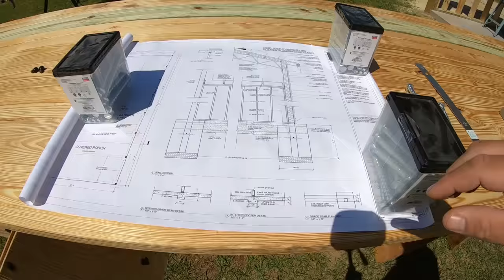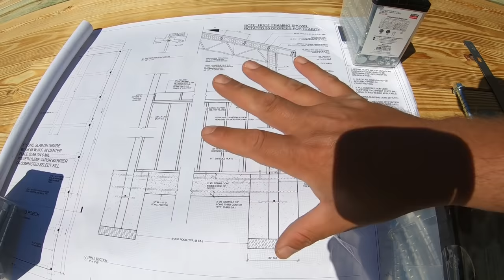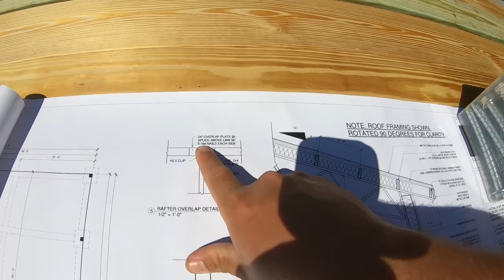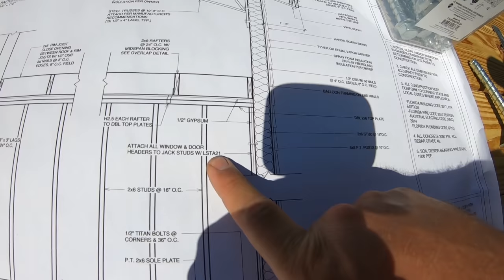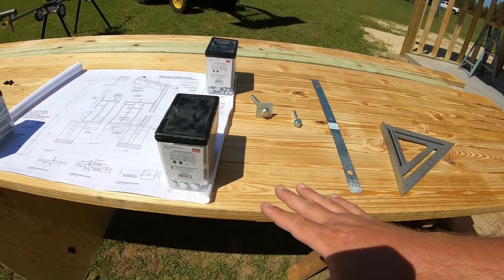Pole barn house wall with window header! House build #12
We raise another wall in the pole barn house and build our first window header.  Join us as we try to figure out how to build our own home.

Our address